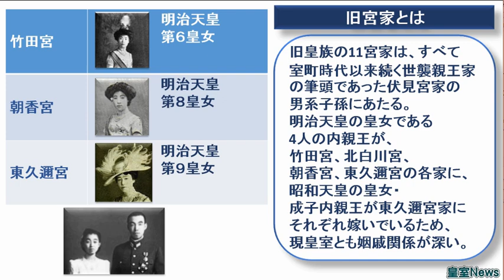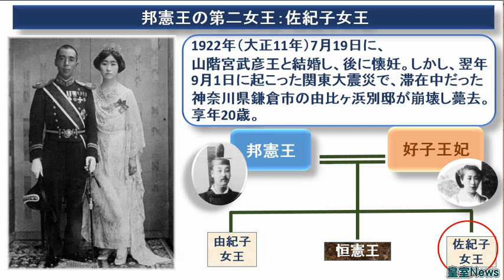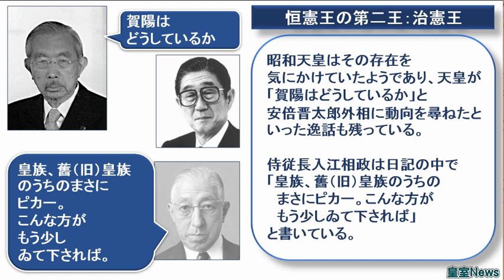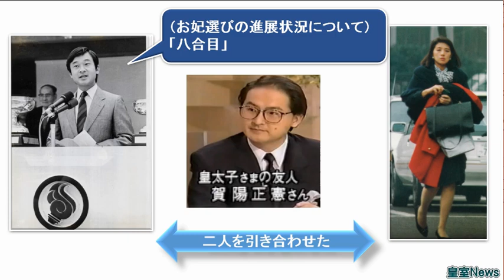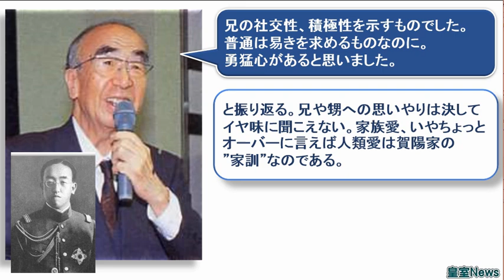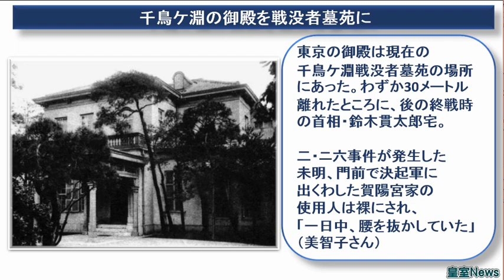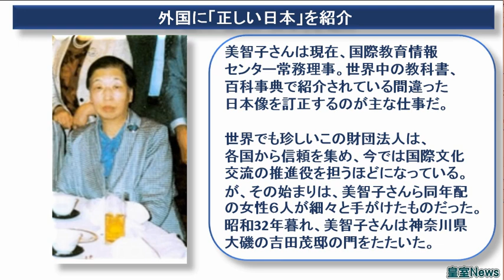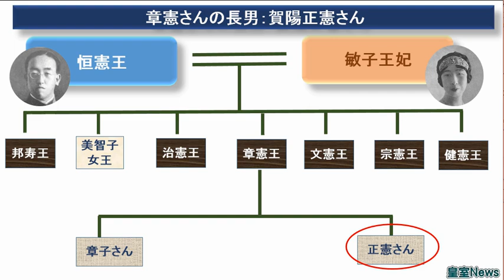【皇室News】旧宮家の賀陽家について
本当に男子を設けるという事は難しいですね。すでに北白川宮家も断絶していますし、梨本宮家は怪しげな人間にのっとられた形です。韓国王妃となった方子妃殿下もご自身の息子の居場所さえわからない状態でした。現状では昭和天皇の第一皇女である成子さんの血流を受け継ぐ東久邇宮のご子息だけが頼りです。
賀陽正憲さんは皇太子殿下のご学友という事ですし、これからもご相談相手になってくださることを期待していますが、あまりお二人のお付き合いは報道されていません。皇太子殿下ご自身からご縁を切られたとも言われています。お二人の間に何があったのかは存じ上げませんが、修復は出来ないものでしょうか。
正憲さんのご子息２人に愛子さまのご結婚相手と言うのは飛躍しすぎただと存じます。愛子さまのお相手はかなり難しいと思われます。余り学校も行かれていませんし、叱らない子育てが逆の方向に行ってしまって気儘な状況に陥ってしまっています。さらにその後ろには小室母子と同じように「一卵性親子」と呼ばれる雅子さまがいらっしゃいます。